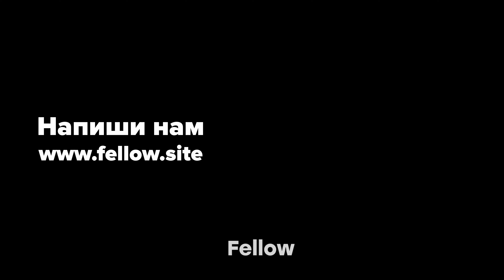Поколение исследователей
Человечество стремится достигать все новые и новые горизонты.

Но почему, долетев до Луны, мы так и не научились восстанавливать свое сердце и душу?

Смотри наш новый ролик и узнай, как это исправить.

Твой Fellow ❤️